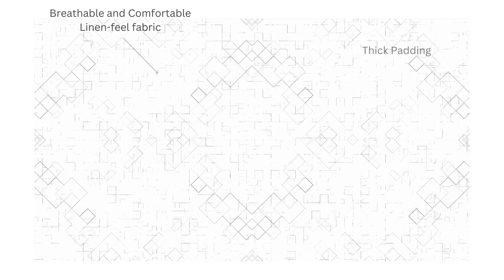HomCom Swivel Rocker Recliner in Beige | Nursery Recliner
In today's video, we're excited to introduce you to the HomCom Nursery Swivel Rocker Recliner in a beautiful beige finish. If you're a new parent or expecting, or simply in need of a versatile and comfortable chair for your nursery or any room in your home, you're in the right place!

🪑 Product Overview:
The HomCom Nursery Swivel Rocker Recliner in beige is a game-changer for parents. It's designed for ultimate comfort, featuring a smooth swivel and gentle rocking motion, making it perfect for soothing your baby. The reclining feature lets you find your ideal position for feeding, storytime, or relaxation.

👶 Nursery Must-Have:
We'll explore how this chair can transform your nursery into a cozy haven. Discover its plush cushioning, supportive backrest, and how it can make those late-night feedings or bonding moments with your little one more comfortable than ever.

🏡 Seamless Style:
One of the highlights of this HomCom recliner is its neutral beige color that effortlessly blends with various nursery themes and home decor styles. We'll discuss how this chair can be an aesthetic addition to your space.

🪙 Quality and Durability:
Find out about the quality materials and craftsmanship that go into making this nursery swivel rocker recliner a durable and long-lasting addition to your home.

🛋️ Make It Yours:
Your home deserves the best, and the HomCom Nursery Swivel Rocker Recliner Beige might be just what you need. Join us as we dive into its features and benefits.

🔗 Product Link: Check our website displayed in our channel to learn more about this chair.